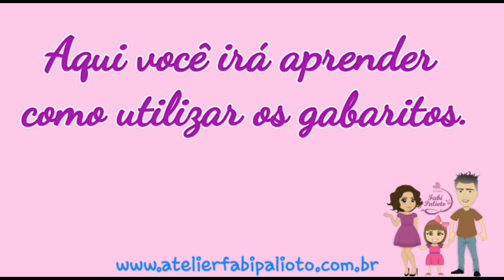Gabarito Bolsa da Lulu P e G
Nesta aula vamos aprender a confeccionar uma linda bolsa que pode ser também uma nécessaire.

Onde encontrar os materiais

Materiais utilizados

bolsinha-da-lulu-grande/prod-8982223/